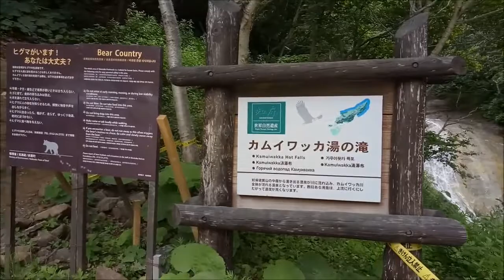【秘境】温泉が流れる滝★カムイワッカ湯の滝★[Vol.183]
第183弾ハリー流「地球の迷い方」

標高は400メートル、落差20メートルの渓流瀑である。知床半島のほぼ中央にある活火山の硫黄山を源流とするカムイワッカ川に掛かる。
川には温泉が流入し[1]、連続する滝のそれぞれの滝壺が野趣溢れる天然の露天風呂となっており、野湯とも表現される。カムイワッカはアイヌ語のkamuy（神、または神のような崇高な存在の意）、wakka（水の意）であり、この川の温泉成分が強い硫黄成分を含むため有毒であり、生物が生息できない「魔の水」の意味と解釈されている。
知床八景のひとつとして以前から知られていたが、2005年7月14日に世界遺産に登録され、訪れる観光客が急増した。